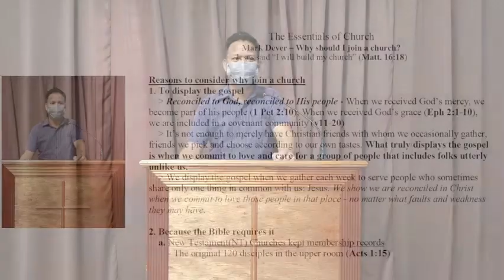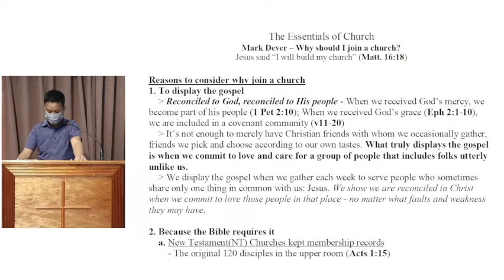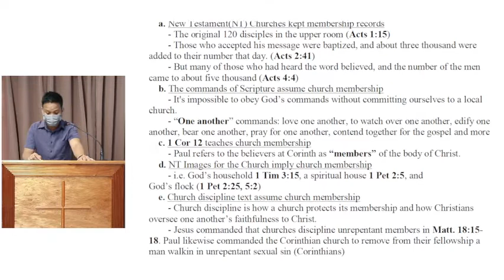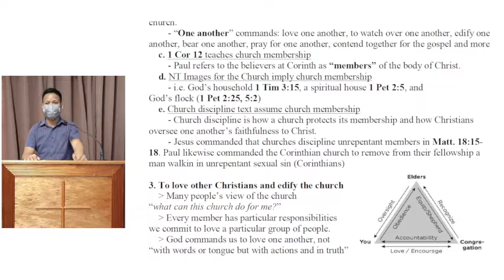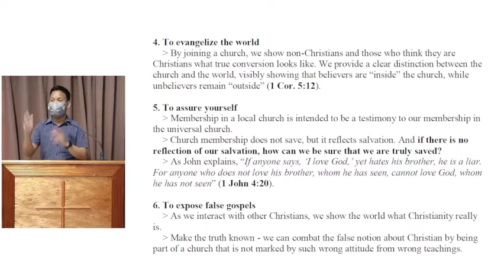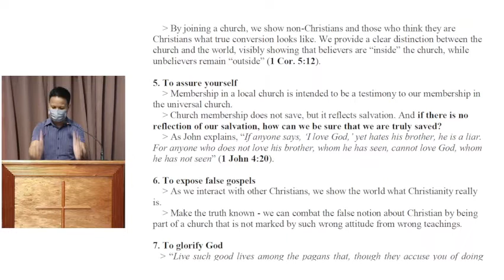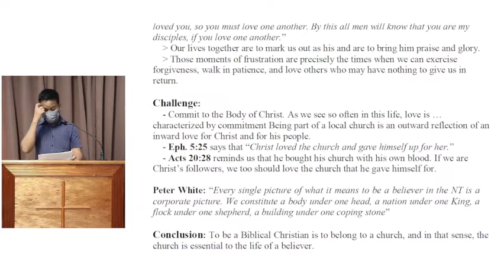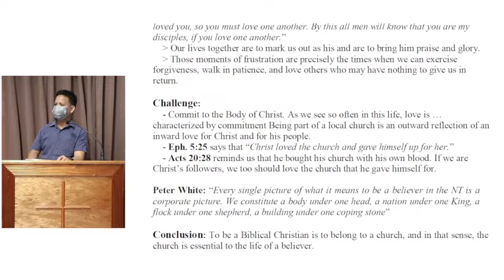Bible Class: Mark Dever - Why should I Join the Church?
CRO Bible Class
Topic: Mark Dever - Why should I join the Church?
Teacher: Deacon Marlon Morales